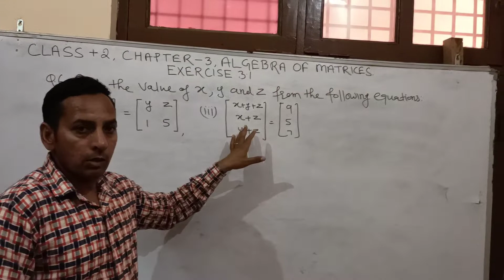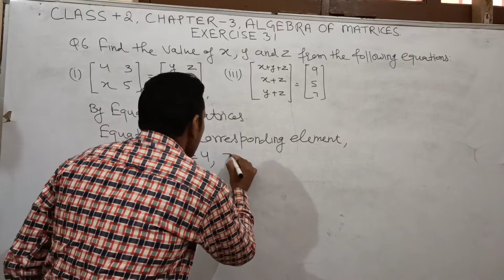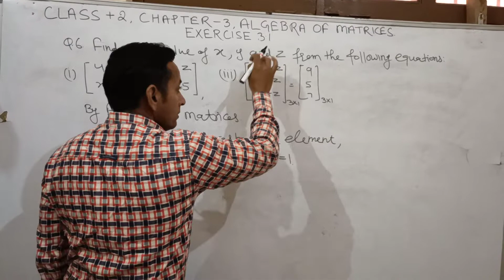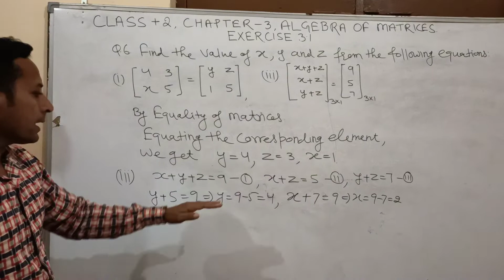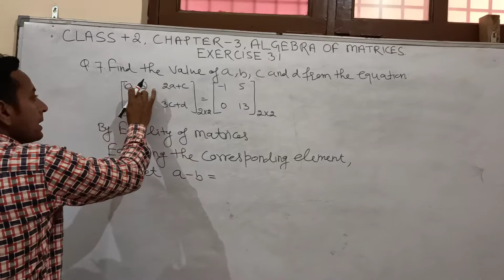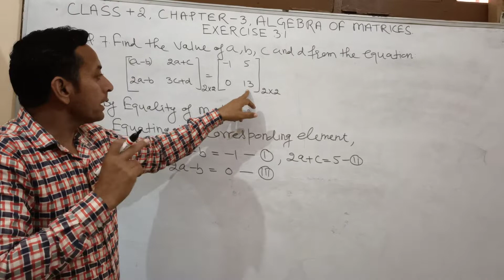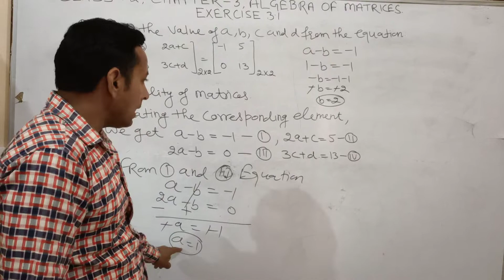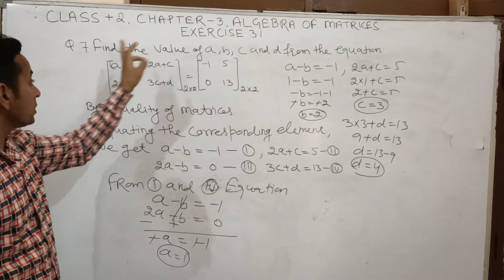Algebra of Matrices exercise 3.1(question 6,7)